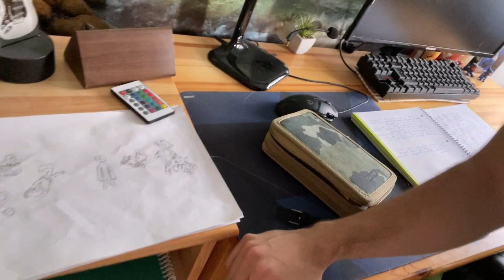Why you should be unique? What the world say? (From a 16 year old perspective and opinion)